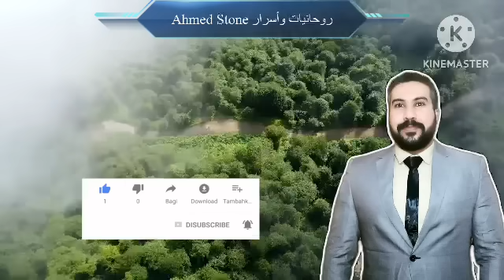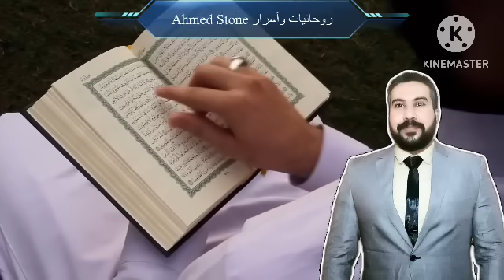في يوم الجمعة الثانية من ذي الحجة إقرأ هذه السورة مرة واحدة وابشر بمعجزات وارزاق واموال طوال الشهر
في يوم الجمعة الثانية من ذي الحجة إقرأ هذه السورة مرة واحدة وابشر بمعجزات وارزاق واموال طوال الشهر وستندهش مما يحدث لك طوال العام. جرب بنفسك وسترى العجب العجاب بعدها بإذن الله

في هذا الفيديو سنتحدث عن سورة عظيمة إذا قرأتها في الجمعة الثانية من العشر ذي الحجة ابشر بفضل الله برزق ومال كثير ومعجزات وتيسيرا لكل امورك طوال الشهر بإذن الله .
شرح الفائدة :
1-الصلاة على النبي بأي صيغة او يفضل بالصلاة الإبراهيمية 21 مرة
2- تردد هذان الاسمان العظيمان لله سبحانه وتعالي (( الحنان المنان )) ١٠٠ مرة
3-سورة الكهف مرة واحدة ويفضل بعدها قراءة سورة الإخلاص ( قل هو الله أحد ) 3 مرات
4-المغني 21 مرة
5-الاستغفار 21 مرة

اقرأ هذه السورة في العشر الاوائل من ذي الحجة,الليلة الثانية في ذي الحجة,العشر الاوائل من ذي الحجة,سورة داوم عليها في ذي الحجة,قل هذه السورة,ردد هذه السورة,دعاء مستجاب من اول مرة,بداية شهر ذي الحجة,بدايات شهر ذي الحجة,شهر ذي الحجة,ليالي ذي الحجة,ذي الحجة,اول ذي الحجة,معجزات القرآن,بداية ذي الحجه,ذي الحجه,معجزات,سورة في القرآن,رقم شيخ سعودي يفك السحر لوجه الله,طريقة لجلب الرزق والمال,وصفات لجلب الحظ والرزق,شهر ذو الحجه,جلب الاموال,العشر الاوائل,قناة روحانيات وأسرار Ahmed Stone,روحانيات وأسرار Ahmed Stone,Ahmed Stone,ahmed stone,شيخ روحاني,روحانيات,@rwhanyat-waasrar.AhmedStone

والله ثم والله إغمض عينيك وإقرأ هذه السورة7مرات بعد7دقائق سيرسل الله لك شخص غني يعطيك مال كثير جداً

الدعاء المستجاب لقضاء الحاجة مجرب,جلب الرزق وتيسير الامور وقضاء الحوائج,الصلاة الإبراهيميه,آيه الرزق,روحانيات وأسرار Ahmed Stone,روحانيات,Ahmed Stone,ahmed stone,​⁠​⁠​⁠​⁠​⁠​⁠​⁠ @rwhanyat-waasrar.AhmedStone ​⁠​⁠